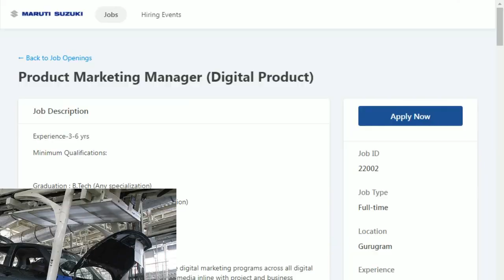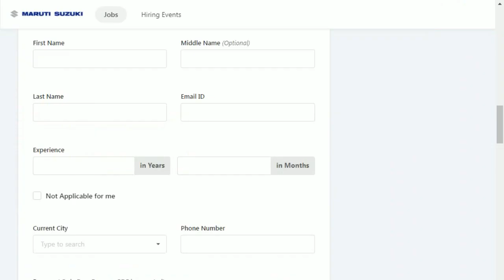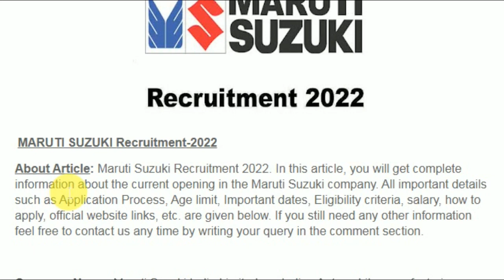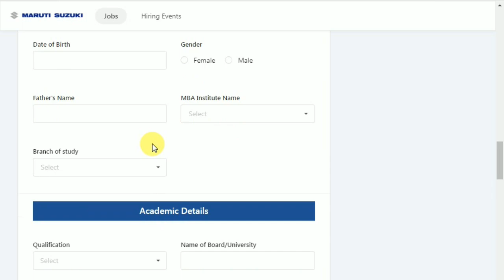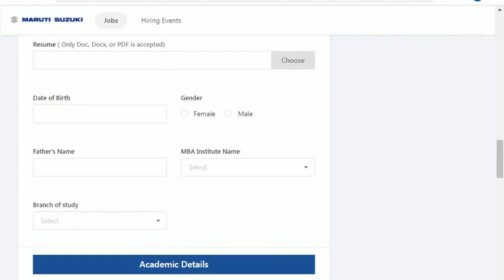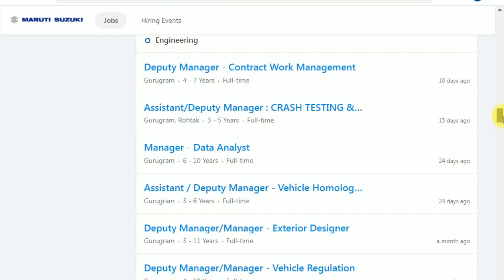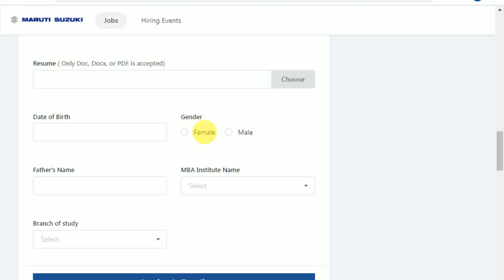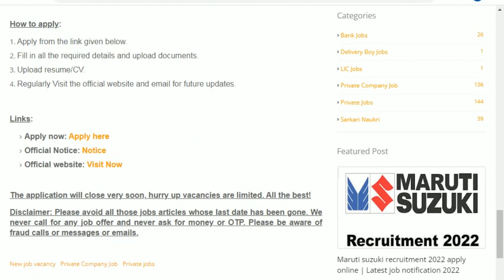Maruti suzuki recruitment 2022 apply online | Private company job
in This Video i Am Gonna Tell You Tech Maruti suzuki recruitment 2022 apply online | Private company job | Maruti suzuki job apply 2022  | New job recruitment 2022 | Job vacancy 2022 | Latest jobs 2022